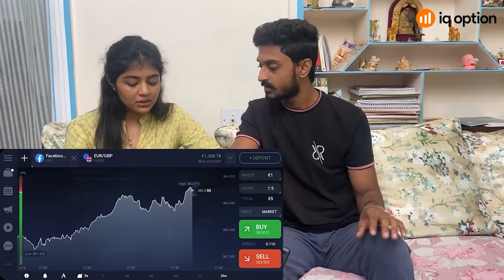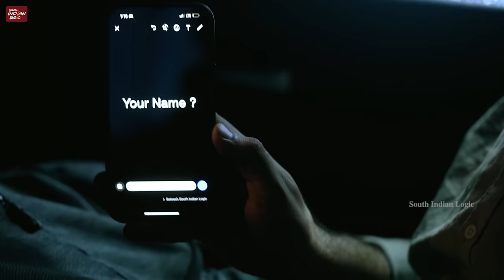Love At Night | Telugu Full Movie 2022 | South Indian Logic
Cast:
Chandana Payaavula
Teja Peri

DOP:
Chandu Krrish

Editing:
Sagar Sunny

Publicity Designer:
Shyam Veeravelli

Line Producer:
Surya T

Subtitles:
Hema

Produced By
Upender Reddy Yekkati

Sateesh Nagella

Dear Girls & Boys, Click the bell icon 🔔 near the Subscribe button on your Mobile app or on YouTube page to get instant notification for all the upcoming episodes of South Indian Logic !!